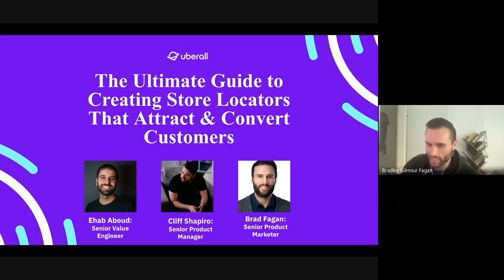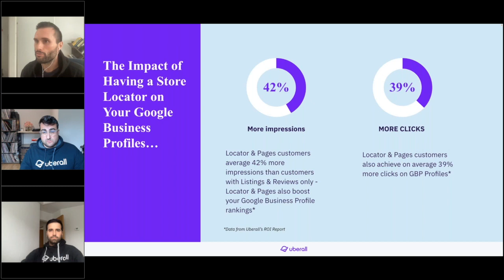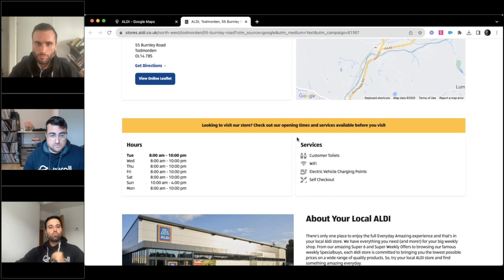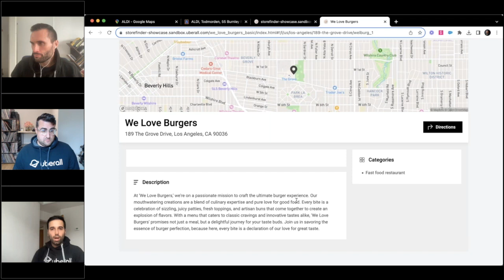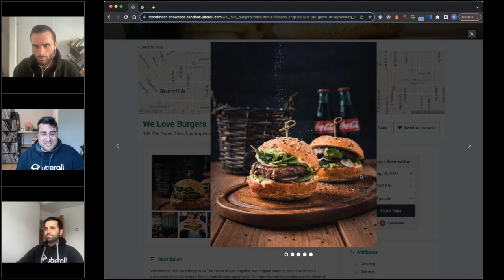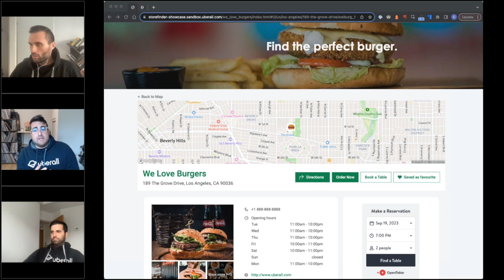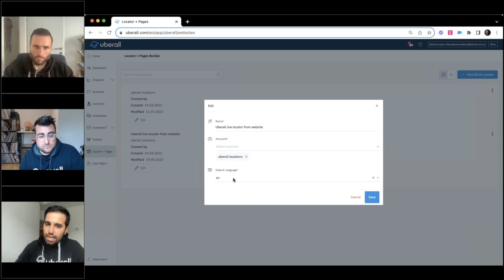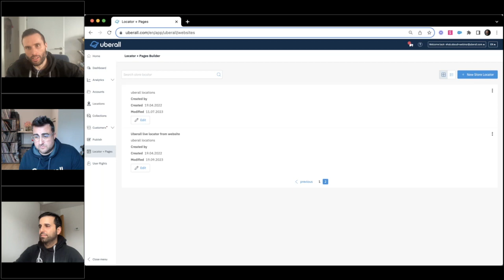The Ultimate Guide to Building Store Locators That Attract & Convert Customers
Ready to find out more about our Uberall Store Locator?